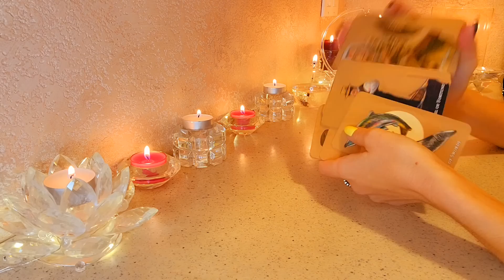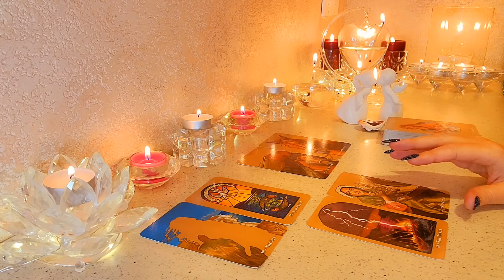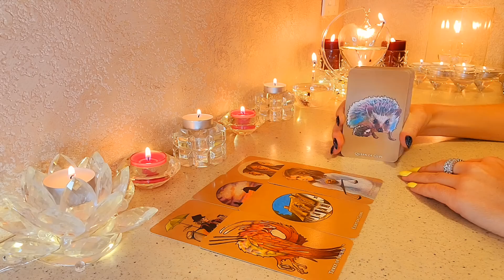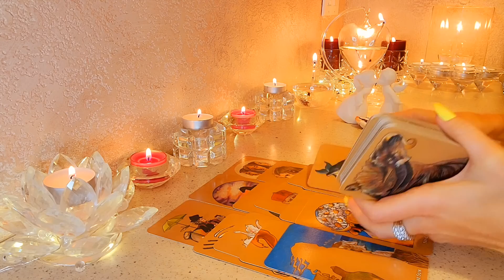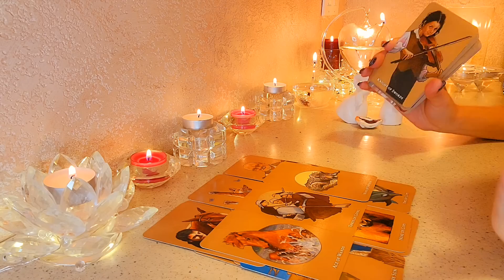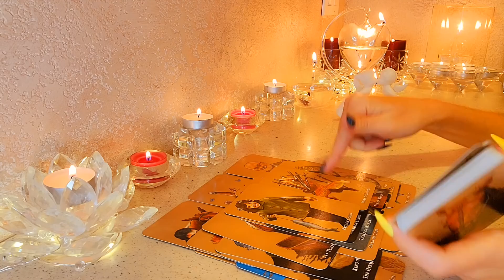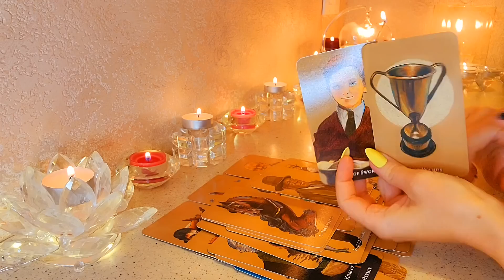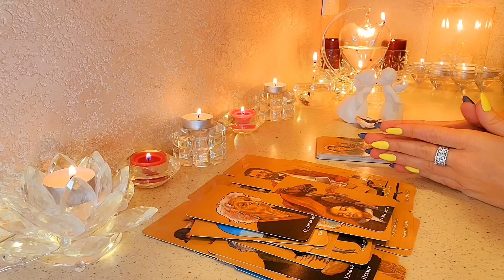☀️ШОК🤯 ОН ТАКООООЕ РАССКАЗАЛ О ТЕБЕ‼️🙈🔥